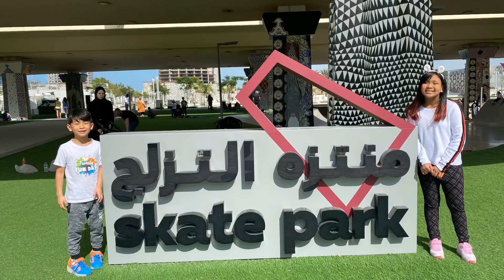CENTRAL PARK @ REEM ISLAND ABU DHABI 2020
WELCOME TO ABU DHABI'S NEW OUTDOOR PARK ON REEM ISLAND
Featuring amazing al fresco dining with tastes from around the world, spectacular fountain features, 4 multi-sports courts, skateboard park, children’s playgrounds, scenic pedestrian and cyclist paths with views to the sea and mangroves.